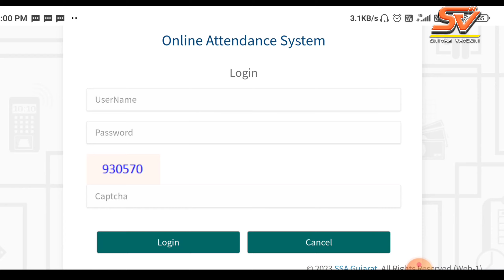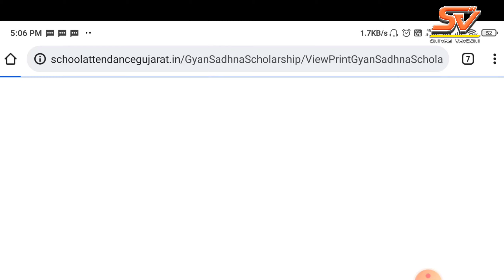How to apply Gyan sadhana scholarship form | Gyan sadhana scholarship scheme